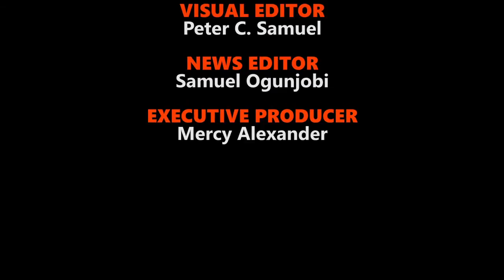100 KADUNA VICTIMS IN BANDITS DENS, OTHERS LIVE IN FEAR - CAN